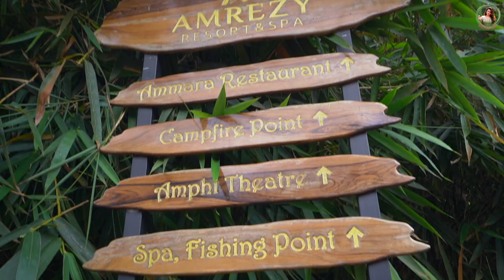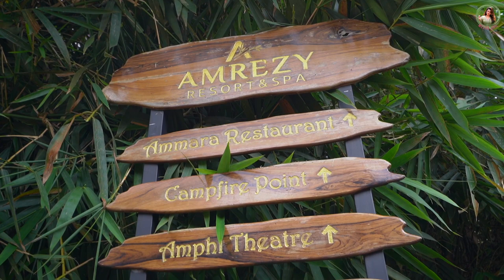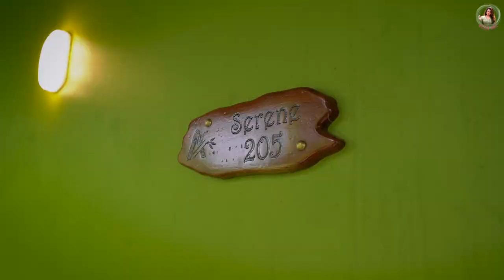Staycation with vishnu at wayanad | Meera Anil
Amrezy Resorts And Spa
Vythiri, Wayanad
Kerala, India.

Thanks.

Hey friends! I had a wonderful staycation with Vishnu at Wayanad in a beautiful resort surrounded by a lush green mountain that took our breath away.

Many people spoke about Amrezy resort and spa in Vythiri on social media, which compelled us to spend quality time here. The resort gave us a perfect forest treat and an outstanding experience of comfort and hospitality.

In Association with DIVO - Digital Partner